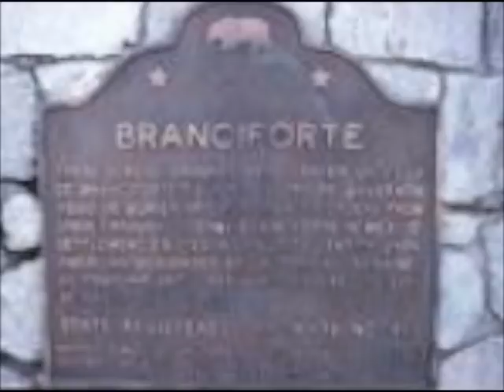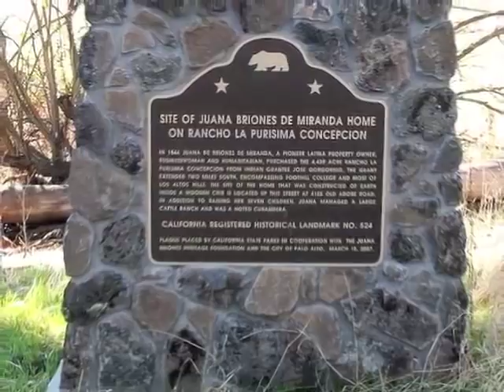Juana Briones Story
A short pictorial history of Juana Briones who has a school and park named after her in Palo Alto CA.